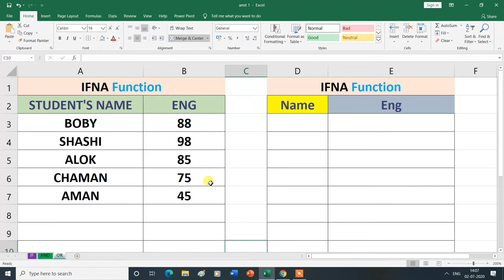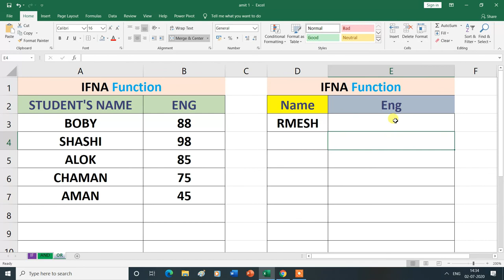IFNA Logical Function in Formulas Tab | MS Excel| Hindi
IFNA Logical Function in Formulas Tab.

|  Types, Functions and History of Computer Mouse | Advantages and Disadvantages"